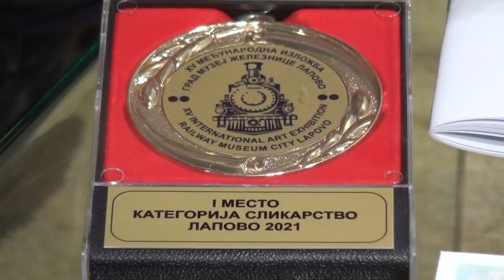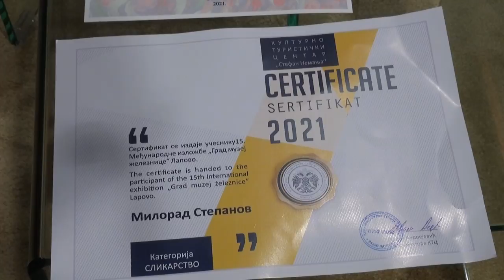Nagrada za prof. dr Milorada Stepanova: Panonsko more kao slikarska inspiracija